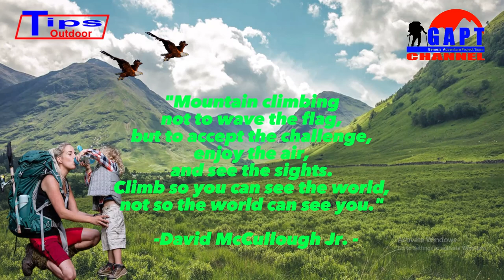Tips Membawa Anak Camping Atau Mendaki Gunung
5 tips membawa anak camping atau mendaki gunung. Jika sahabat alam seorang pencinta alam dan ingin menurunkan fashion tersebut pada si kecil, rasanya mendaki gunu g ata camping berkegiatan dia alam bebas adalah pilihan tepat.

Management Team : @GAPTCHANNEL
Host : @rudyagustman
Thumbnail Models :

Audio :
- Jingle Punks - Atlanta
- Savanah Sunshine - Dan Henig

Location Editting Studio : @GAPTCHANNEL
Editor : @rudyagustman

- Management : @GAPTCHANNEL
- Owner, Founder, CEO : @rudyagustman